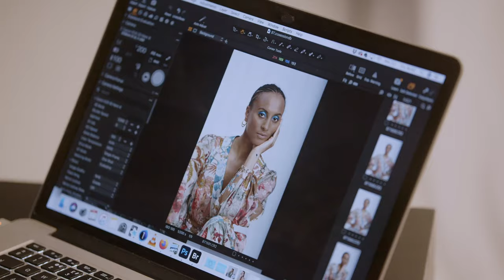The Art Of Beauty | Loah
Loah Sallay Matu Garnett, is a folk-soul singer songwriter​ and performer who grew up between Maynooth, Co. Kildare and West Africa.​
​Starring as Mary Magdalene in Andrew Lloyd Webber and Tim Rice’s iconic Jesus Christ Superstar at the Barbican and co-writing with Hozier, Loah is a rising Irish star.​

The performer shares how beauty plays a role in her performances, what makes her feel beautiful and how it helps her express herself.​​​